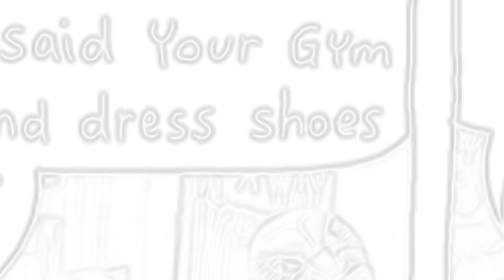idk what to do now ;v;